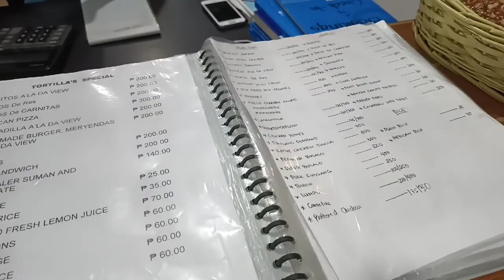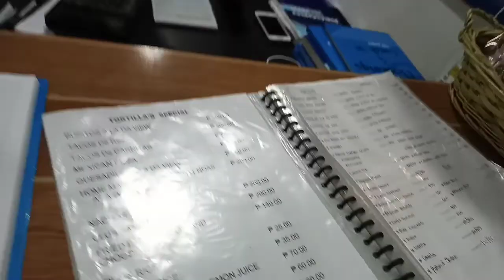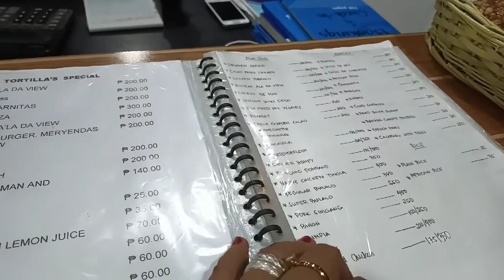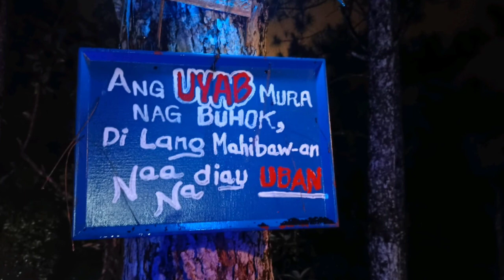Nagbaktas sa ulan with Cindy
Looking for house and lot? Add me on Facebook;

Ahmea Cuadra Acosta
HT Realty - Real Estate Agent

I love baking too! I accept small orders and resellers! I bake; Yema Cheesecake, Chocolate Moist Cake and other sweets!